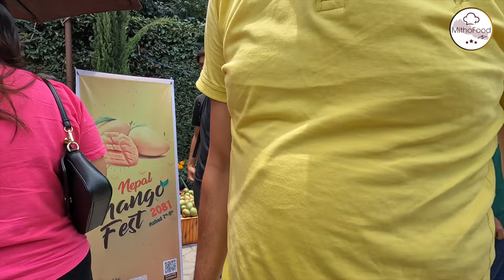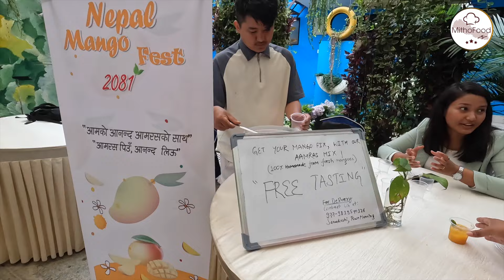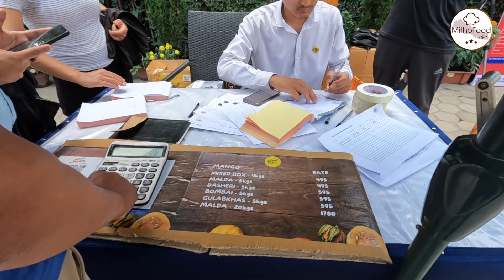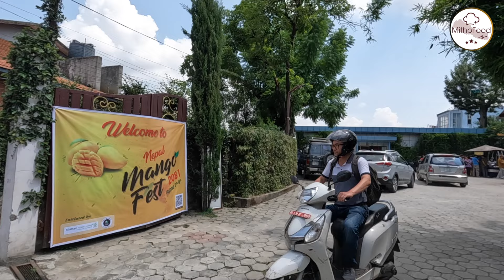Nepal Mango Festival 2081 - 1st Time in Nepal || Mango Eating Competition || Nepal Mango Fest 2081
The Nepal Mango Fest, a collaboration between Kishan Venture and Kathmandu Organics, aims to raise awareness and enhance the value chain for Nepali mangoes. This three-day festival will showcase the diverse varieties of mangoes found in Southern Nepal, provide insights into value-added opportunities, and unite all stakeholders involved in the mango industry.